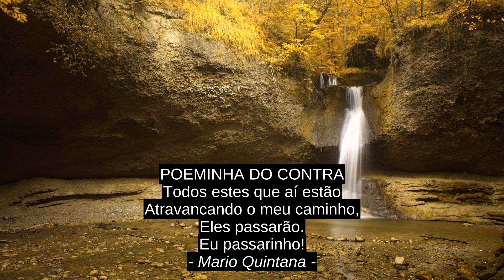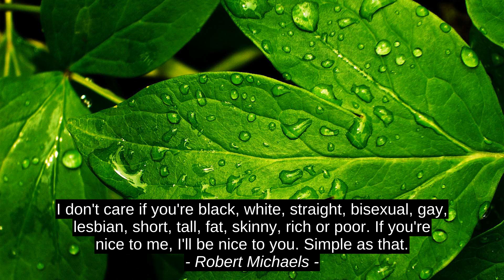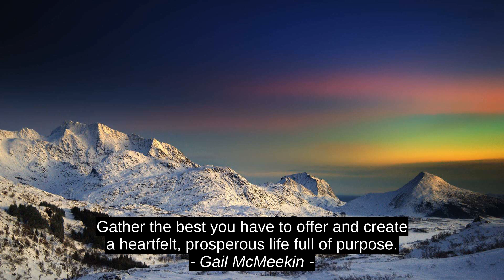Roy T. Bennett 9 Top Inspirational Quotes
Etta Sawyerr, Gail McMeekin, Haresh Sippy, Robert Michaels, Lana Del Rey, Dan Howell, Mel Robbins, Mario Quintana, Roy T. Bennett, top, best, quotes, success, inspiration, citation, motivation